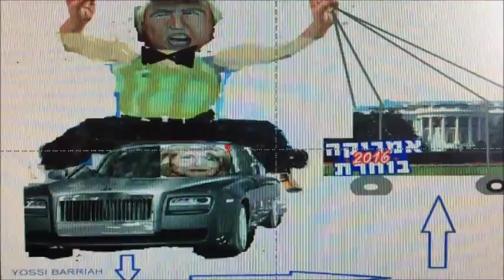טראמפ על טרמפ 879 TRUMPH AUTO STOP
העולם מופתע -אין נפלו כל הסקרים השקריים !!!.?
La Gande surprise c est bien ou mal ?